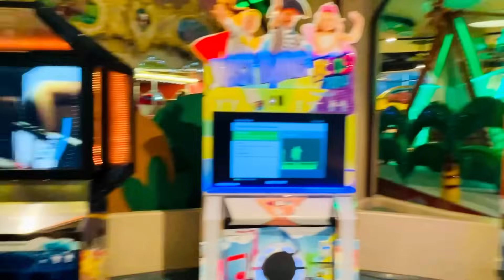আমার বদমেজাজি তেড়া বউকে সিস্টেম করে একদম সোজা বানাই দিলাম।।